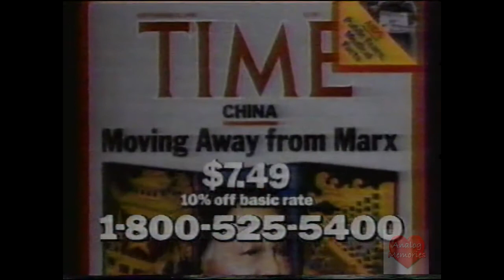Time Magazine | Television Commercial | 1986 | Free Phone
Time (styled TIME) is an American weekly news magazine published in New York City. It was founded in 1923 and originally run by Henry Luce.

A European edition (Time Europe, formerly known as Time Atlantic) is published in London and also covers the Middle East, Africa and, since 2003, Latin America. An Asian edition (Time Asia) is based in Hong Kong. The South Pacific edition, which covers Australia, New Zealand and the Pacific Islands, is based in Sydney, Australia. In December 2008, Time discontinued publishing a Canadian advertiser edition.[2]

Time has the world's largest circulation for a weekly news magazine, and has a readership of 26 million, 20 million of which are based in the United States.

In mid-2016, its circulation was 3,032,581,[1] having fallen from 3.3 million in 2012.[3]

Richard Stengel was the managing editor from May 2006 to October 2013, when he joined the U.S. State Department.[4][5] Nancy Gibbs was the managing editor from September 2013 until September 2017.[5] She was succeeded by Edward Felsenthal, who had been Time's digital editor.